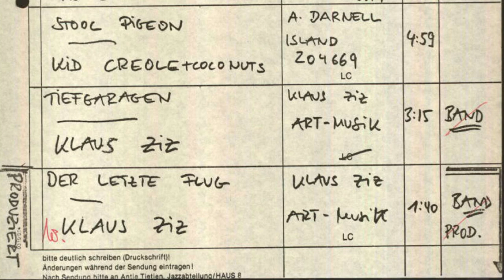Klaus Ziz - Tiefgaragen (Musik Für Junge Leute - 26/08/1982)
DJ: Stefan Kühne